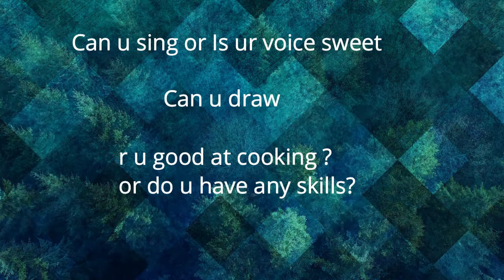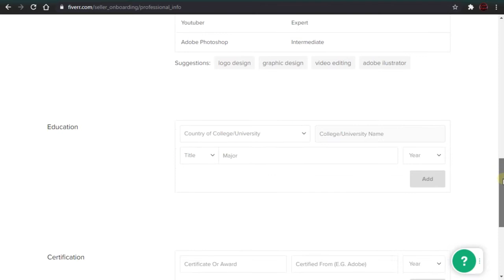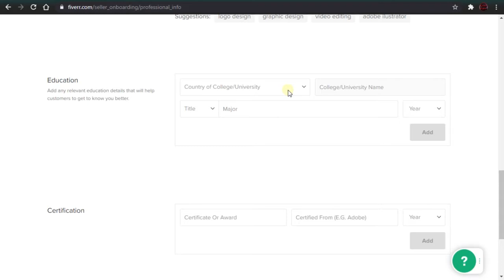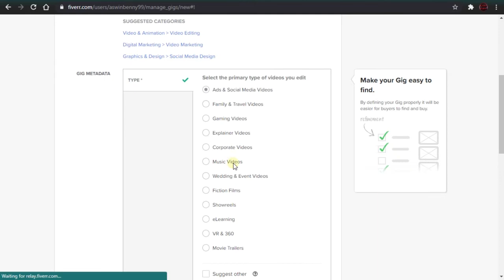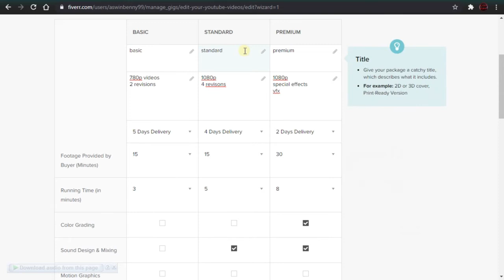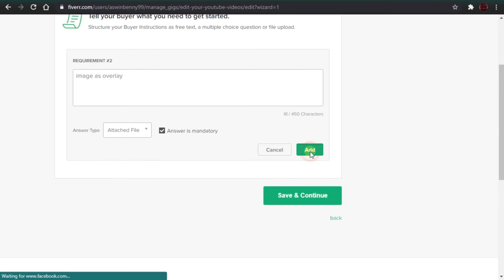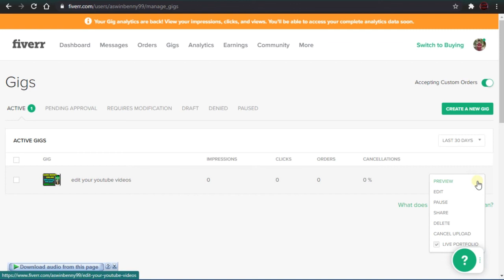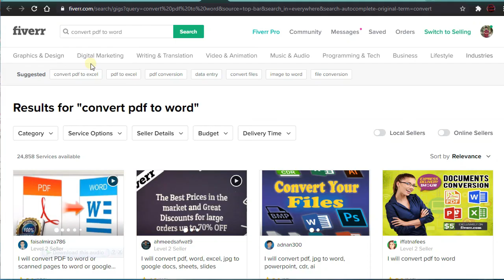earn money online on fiverr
Part 2

This video has a method which is 100%  working with proof.we can earn money online of upto any amount.This method is a simple method and can even be used by students too.This video is in malayalam.this video is an introductory tutorial on how to earn money using fiverr.

Link: Join Fiverr and discover the fastest way to hire freelancers, for any online project. Thank me later!